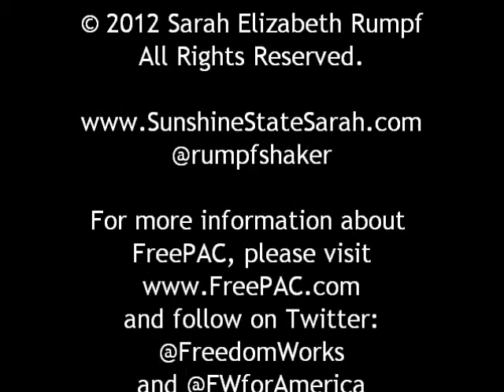Florida Senate candidate Connie Mack at FreePAC: "Defund the UN"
Florida Senate candidate, Congressman Connie Mack, spoke at FreedomWorks' FreePAC event in Kissimmee on October 19, 2012. I interviewed him briefly after the speech about his comments that we should defund the United Nations.